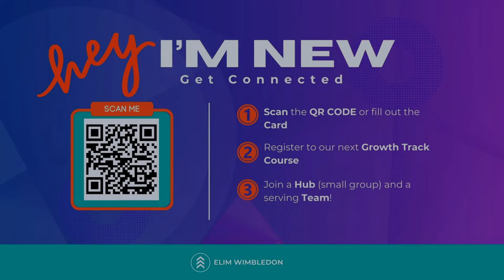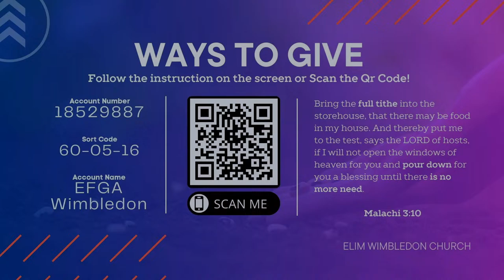4 Types of People God is looking for in 2024 - Jon Featherstone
Join as we receive a timely word from Pastor Jon Featherstone, as he unpacks how to become people that our God is desperately looking for.
 If this message has been encouraging for you, make sure to let us know & share it with a friend!